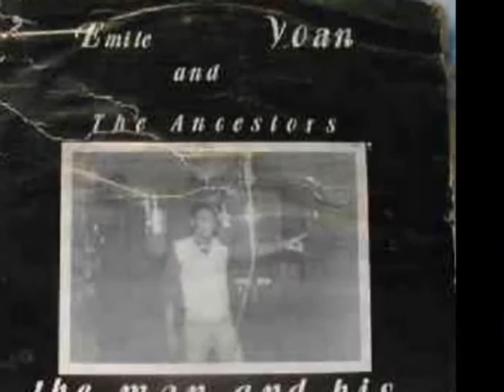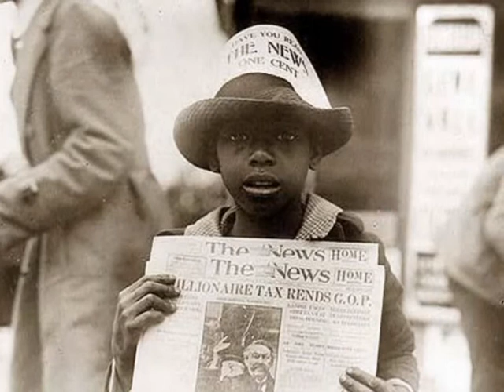Emile Yoan and the Ancestors - "Poem"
EMILE YOAN  AND THE ANCESTORS  -  LP : The Man and his Music
Spiritual afro-jazz African release pressed and recorded for export in the US, feat. Marc Ribot on guitar, Roy Nathanson on sax.